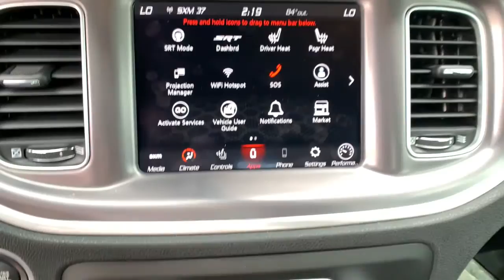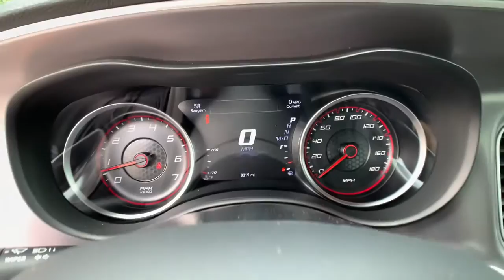2020 Dodge Charger Spartanburg, Greenville, Greer, Inman, SC, Forest City, NC 51755A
Octane Red Pearlcoat Used 2020 Dodge Charger available in Spartanburg, South Carolina at Vic Bailey Honda. Servicing the Greenville, Greer, Inman, SC and Forest City, NC area.
2020 Dodge Charger R/T Scat Pack - Stock#: 51755A - VIN#: 2C3CDXGJ8LH122618

500 E Daniel Morgan Ave